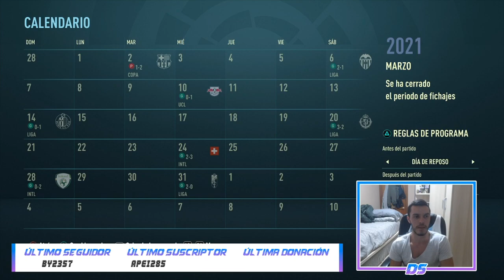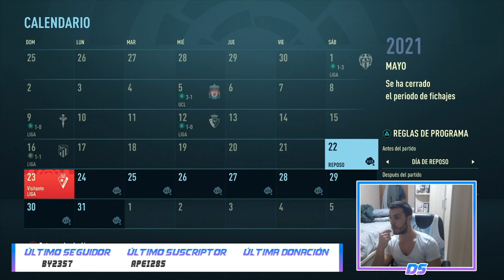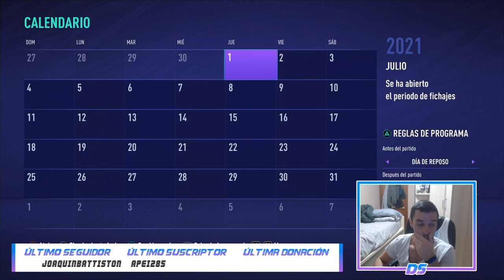FIFA 21 MODO CARRERA | REAL MADRID | UNA FINAL POR LA LIGA [FINAL T.1] #22